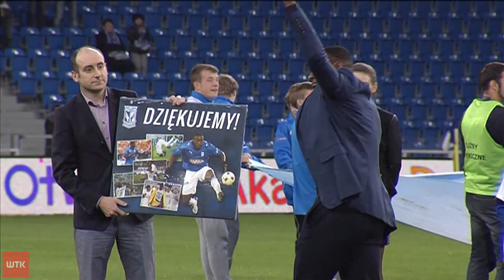Grałem w Kolejorzu odc. 31 - Arboleda